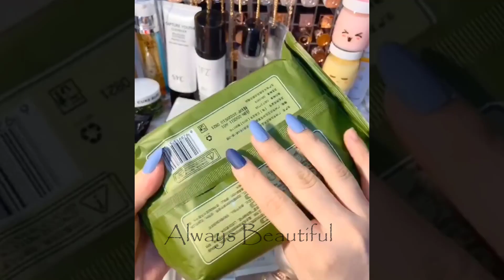Top Trending Makeup Videos💜Easy Makeup 2021 | Part 26 | 2021年の美しいメイクトレンド